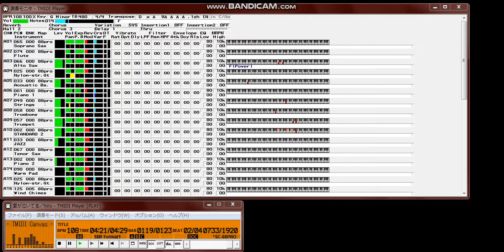【MIDI再生】hiro（島袋寛子）／愛が泣いてる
【 　曲　名　 】愛が泣いてる
【　作曲者名　】松本良喜
【　作詞者名　】Satomi・篠崎隆一
【　編曲者名　】松本良喜・村田陽一
【アーティスト】hiro
【データ作成者】Ｋ氏
【 作成ソフト 】Singer Song Writer Lite 2.0

　“hiro”として10枚目のシングルです。今回はラテンということで、使用楽器
（特にドラム）が多く、またボンゴなどが単純なコピペだけでは済まなかったの
で、かなり苦労しました。
　また、原曲が生演奏ということもあるかも知れませんが、かなり上品（？）に
仕上がってしまったと思います。

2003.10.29